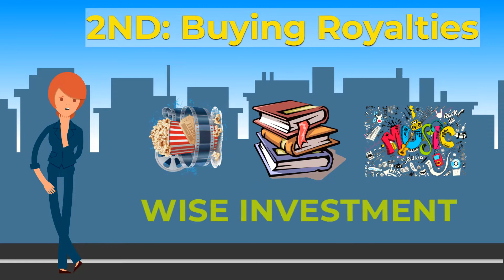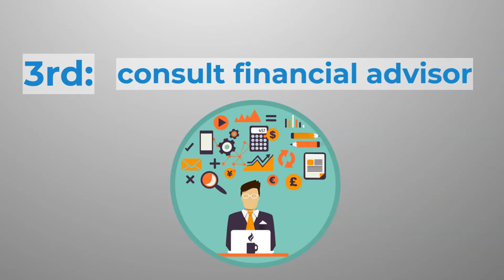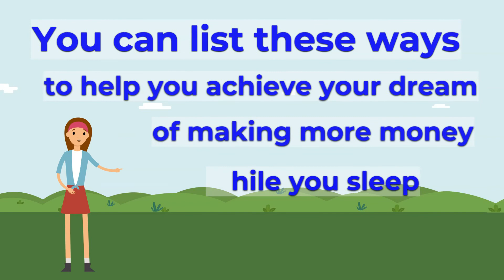5 Things You Can Do To Make More Money While Sleeping | Passive Income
Here are the 5 things you can do to make more money while sleeping | passive income that you can try.

A passive income is an income stream that requires little to no ongoing work. It can be a way to make more money while sleeping and be able to afford things you need. Once the initial set-up is complete, a passive income can provide a consistent stream of earnings with minimal effort needed on your part. This can include interest payments from investments, royalties from intellectual property, or rental income from property assets. While passive income often takes time and effort to establish, it can provide a steady revenue stream once it is operational.

For many people, having passive income provides a way to generate additional revenue without sacrificing their time spent with family or leisure activities. While there are many different ways to create passive income streams, the best approach depends on the individual's unique skills and interests. With careful planning and execution, anyone can create a passive income stream that suits their lifestyle and financial goals. It can help you enjoy your life, at the same time making more money in your bank accounts. Rich people also have passive income but most of them have more than one source and they continue to make more money while sleeping.

00:00 Introduction
00:16 What is Passive Income?
01:29 Rental Properties
04:31 Buying Royalties
06:15 Investing in High Dividends Stock
07:36 High-Interest Saving Account
08:17 Sell Your Works And Content Online

View more videos about topics below:
Business and Make Money